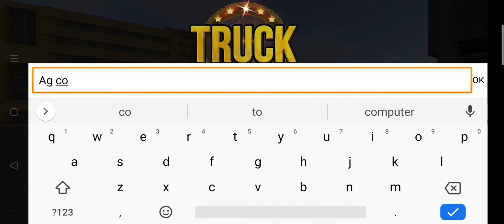Truck simulator 2018 gameplay